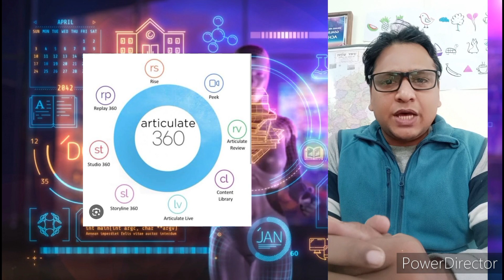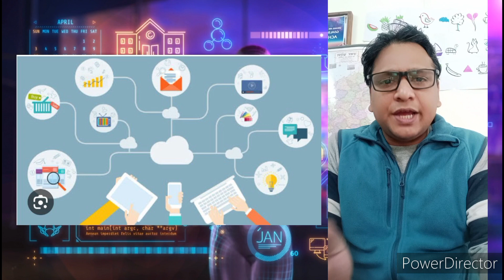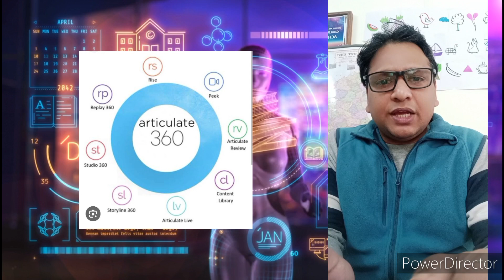Authoring tools l Educational technology I Design, Development and delivery of courseware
Authoring tools are software programs that help create digital content. They are often used to create e-learning content like online courses, lessons, and videos. Authoring tools can also package multimedia files into digital formats like HTML, audio, and video.
In this video vikas sharma explained what is authoring tools? type of authoring tools, examples of authoring tools, and tips for students.